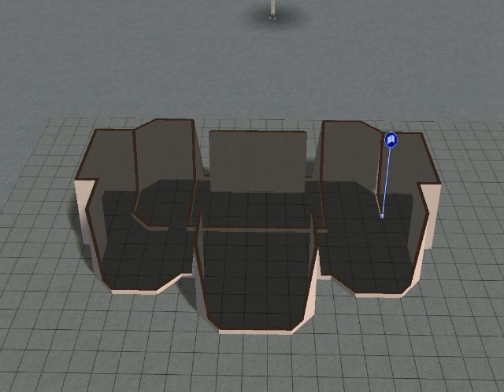sims 2 huizen bouwen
jah en heel wat delen :D